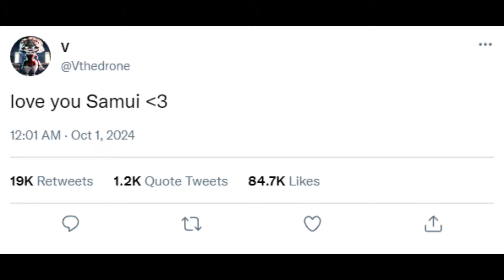SuiSamui reacts to V, YOU CAN'T SAY THAT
wtf.
what even is a Murder Drones sh*tpost@Abyssdrone-04